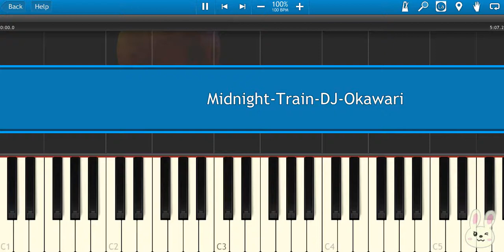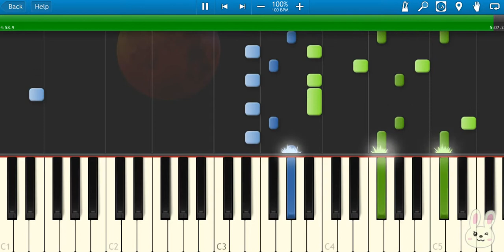🎹DJ OKAWARI "Midnight Train feat. Emi Meyer" (Piano Tutorial Synthesia)❤️♫